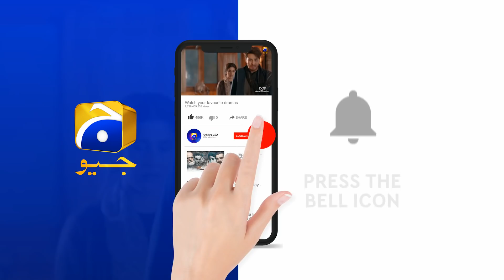Ye To Waqt Bataye Ga | Hira Mani | Junaid Khan